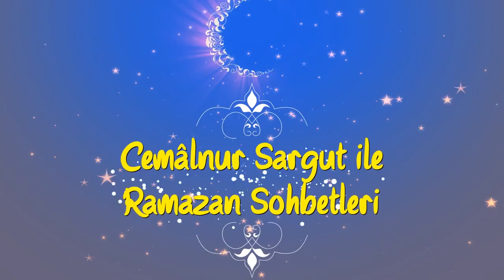13 - Kelamın çeşitleri nelerdir?-Cemâlnur Sargut'la Ramazan Sohbetleri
13 - Kelamın çeşitleri nelerdir?-Cemâlnur Sargut'la Ramazan Sohbetleri

"Cemâlnur Sargut'la Ramazan Sohbetleri" devam ediyor. Her gün yeni sohbetleri ile tasavvuf ve islam hakkında değerli fikirlerini bizimle paylaşıyor. Onüçüncü bölümümüzün konusu ise "Kelamın çeşitleri nelerdir?"

Posta için Nefes Yayınevi işbiriliği ile hazırlanan Ramazan Programı kayıtlarıdır.